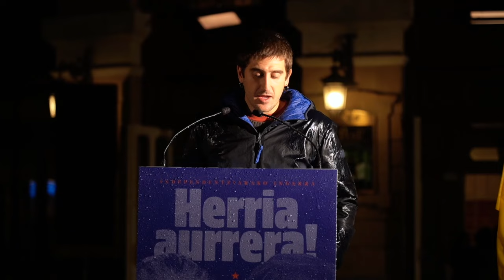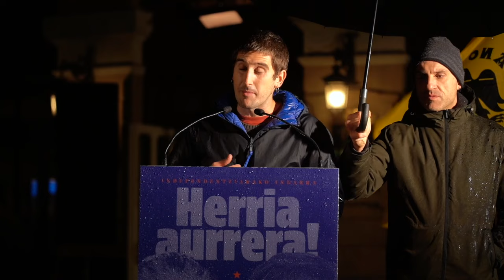Hitzartzea | PAUL LAKA Sorturen manifestazioa Bilbon, Santi eta Josu oroituz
Sortuk manifestazioa egin du Bilbon 2023ko azaroaren 20an, Santi Brouard eta Josu Muguruza hil zituzten urteurrenean. Paul Laka Bizkaiko arduradun politikoaren hitzartzea.